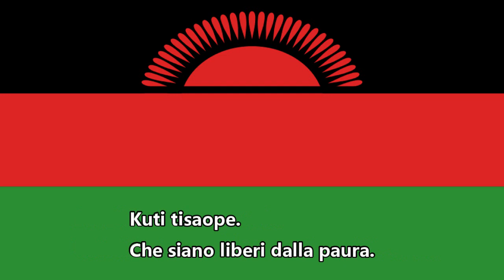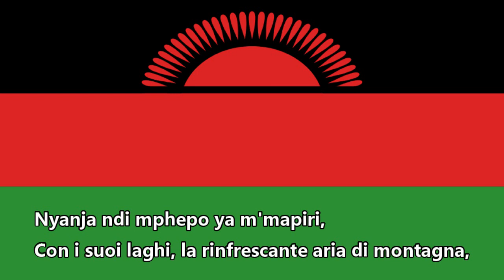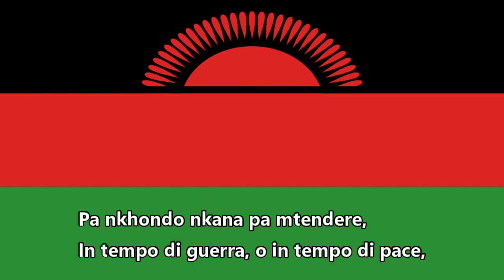Inno nazionale del Malawi - Mlungu dalitsani Malawi (O, Dio proteggi la nostra terra del Malawi)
O, Dio benedici la nostra terra del Malawi
Tienila come terra di pace.